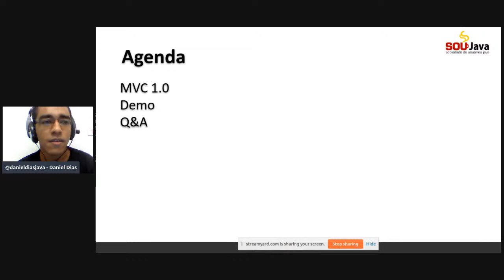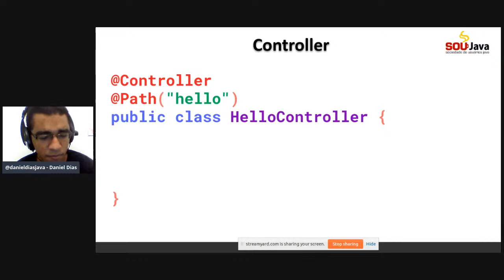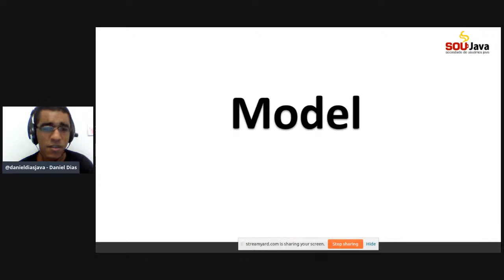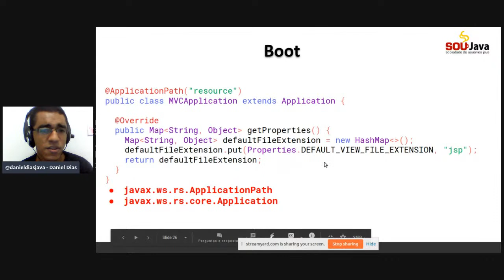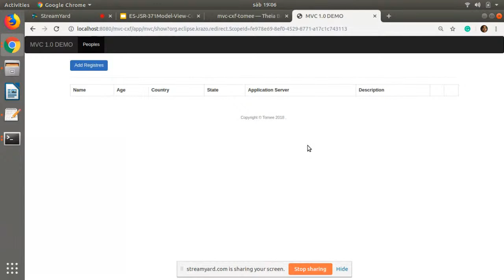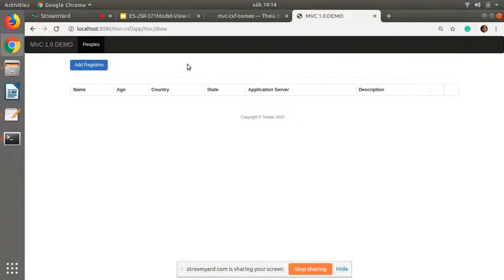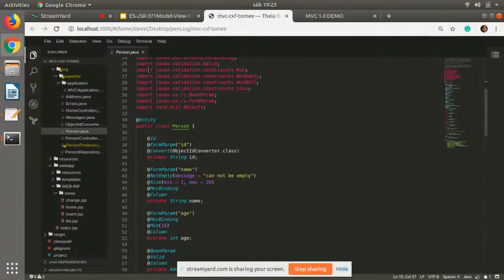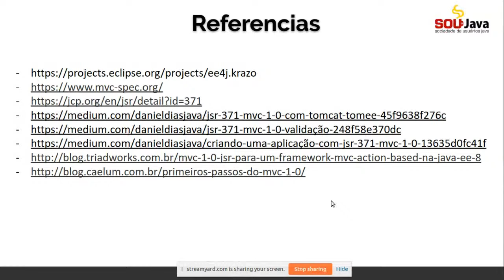Todo lo que querías saber sobre MVC en Jakarta EE y te avergonzaba preguntar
Con Daniel Dias de SouJava Brasil.